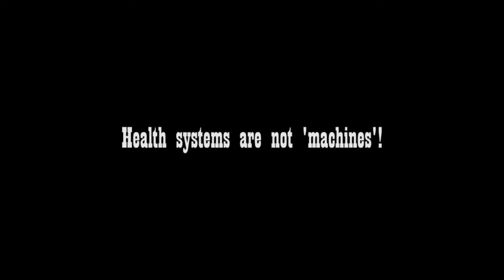Dr Kabir Sheikh - "Strengthening Health Policy and Systems Research: the KEYSTONE initiative”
Dr Kabir Sheikh (Senior Research Scientist, Public Health Foundation of India) describes the emerging field of Health Policy and Systems Research and its importance, and discusses the role of current initiatives in India to build capacity in the field.  KEYSTONE is one such initiative, convened by the Public Health Foundation of India in its capacity as the Nodal Institute of the WHO Alliance for Health Policy and Systems Research (AHPSR) in India, in partnership with premier health policy and systems research institutes across the country. KEYSTONE offers competitive fellowships for early to mid-career researchers and practitioners from government, NGOs, and universities, to participate in a national-level short course on current HPSR approaches and methodologies.